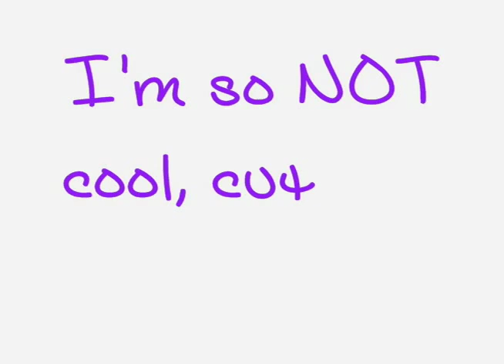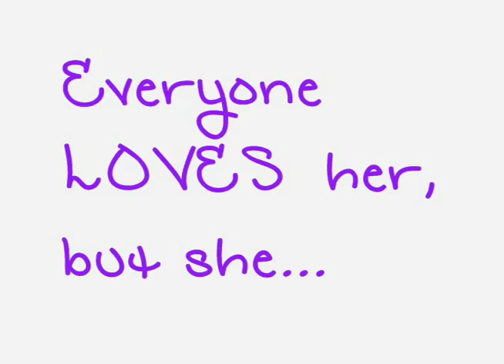The Official Dork Diaries Book Trailer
Rachel Renee Russell's sequel to DORK DIARIES is packed with adorable art and tons of laughs.